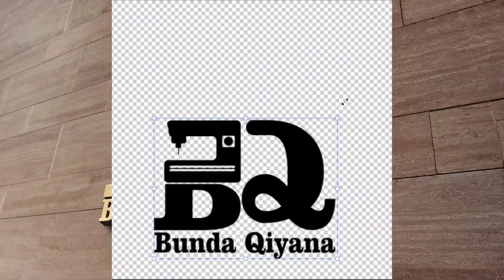Tutorial alat pengambil Bola Tenis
solusi anti mager untuk emak-emak yg pengen latihan tenis tanpa capek ambil bola.